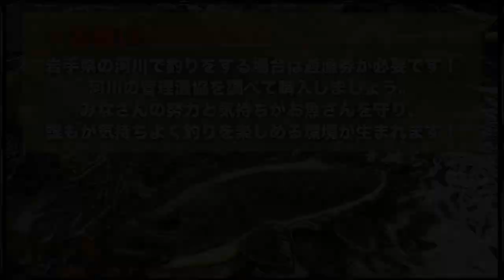岩手県 渓流釣り ~晩秋の岩魚！~ 2019年9月21日 Fishing in Iwate, Japan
岩手釣りブログ ~ときどき英語とコーヒーも~

2019年9月21日 岩手県 沿岸河川
しっかりと良いお魚さんをゲットすることができました。これかもよろしくお願いします！！！

I went fishing with Mr. Takahiro Kanabe. I got to know him throught Instagram. He is a great angler so he caught qualitative fish a lot!! check his instagram!!!

大学に通うため、岩手県に来ました。お婆ちゃんと、愛くるしい愛犬と、３人で仲良く暮らしております^^ 渓流釣りは初めて約1年です。大学のうちにやった事を、何かしらの形で残したかったので、この渓流釣り日記を始めました。よろしくお願いいたします！

In order to go to college, I came to Morioka, Iwate. I live with my grand ma and very cute dog"Qoo". I started to fish in a river nearly two years ago. Since I wanted to keep what I do in some way, I began this fishing diary. Thank you and enjoy this channel!!

Instagramもやっているので是非チェックしてください^^
Check my gallery on Instagram!